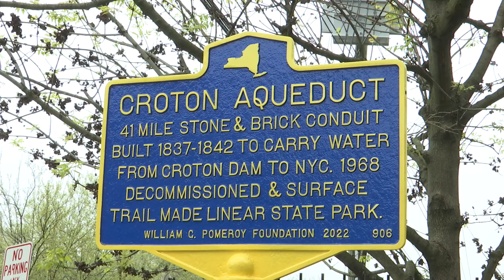Old Croton Aqueduct Clean Up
Mayor Mike Spano joins the Department of Parks, Recreation and Conservation for a clean-up of the Old Croton Aqueduct on Earth Day